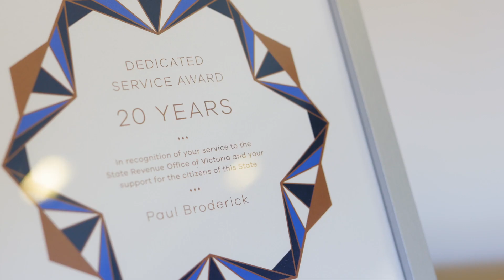A message from the Commissioner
In this video, Commissioner of State Revenue, Paul Broderick, talks about the benefits of working at the SRO.